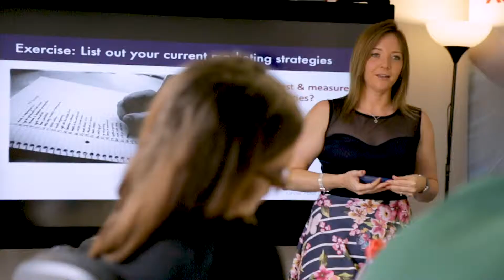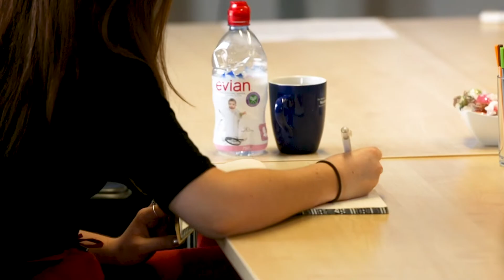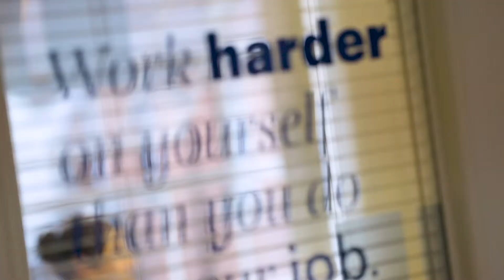ActionCLUB: Your Group Coaching Community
ActionCLUB is a group coaching programme that meets every fortnight, building a strong foundation in ALL the fundamental areas of business.
It's a rolling program of group coaching and accountability sessions that will lead you through the key components of running a successful and profitable business.
Find out more: excellence.actioncoach.co.uk/programmes/actionclub/